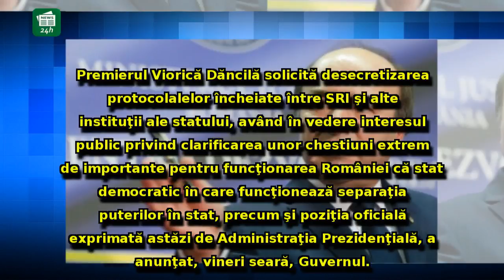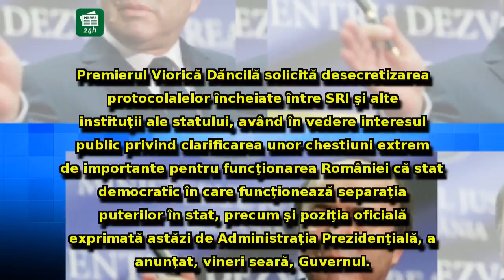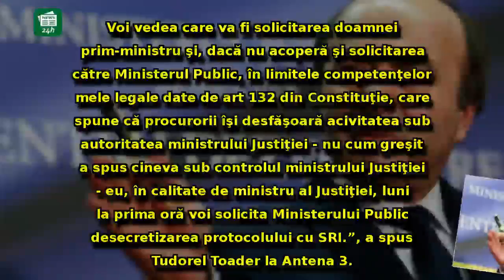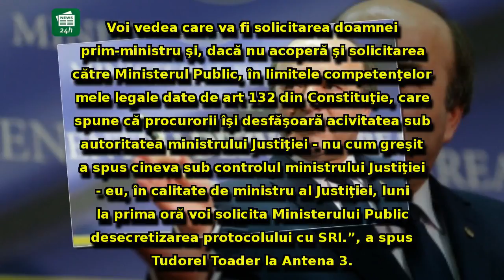Tudorel Toader reacționează la cererea premierului Viorica Dăncilă de DESECRETIZARE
Tudorel Toader reacționează la cererea premierului Viorica Dăncilă de DESECRETIZARE a protocoalelor încheiate de SRI: 'Trebuie să ne adresăm și DNA'